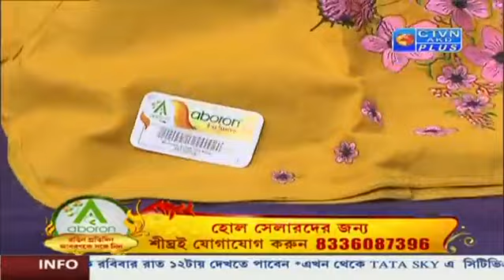Mixed Bag Saree Collection | ABORON |17_08_2022- 6:00 PM